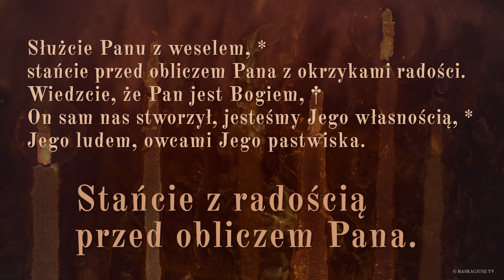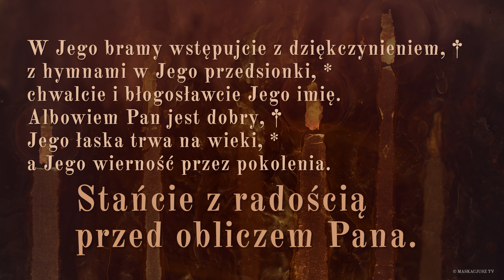PsalmResponsoryjny | 3 września 2021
Ps 100 (99), 2-3. 4-5 (R.: por. 2b)

     Stańcie z radością przed obliczem Pana.

Służcie Panu z weselem, *
stańcie przed obliczem Pana z okrzykami radości.
Wiedzcie, że Pan jest Bogiem, †
On sam nas stworzył, jesteśmy Jego własnością, *
Jego ludem, owcami Jego pastwiska.

W Jego bramy wstępujcie z dziękczynieniem, †
z hymnami w Jego przedsionki, *
chwalcie i błogosławcie Jego imię.
Albowiem Pan jest dobry, †
Jego łaska trwa na wieki, *
a Jego wierność przez pokolenia.